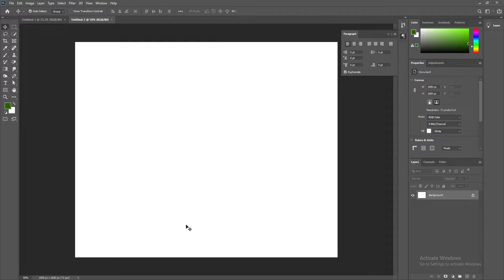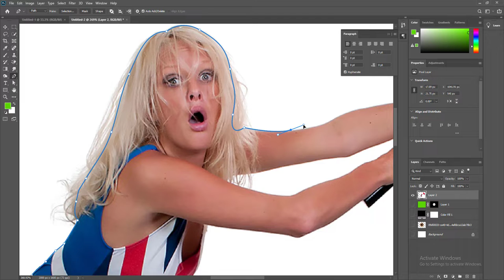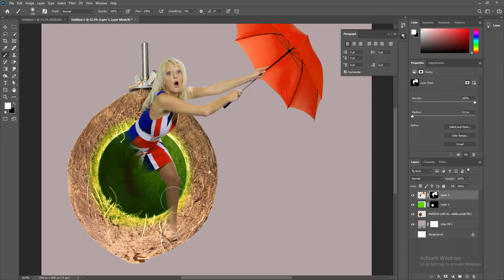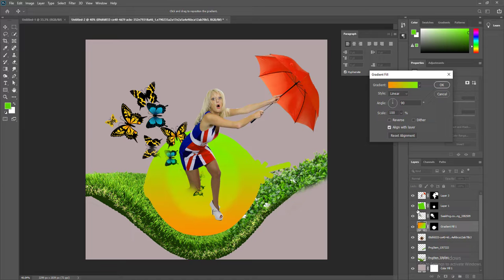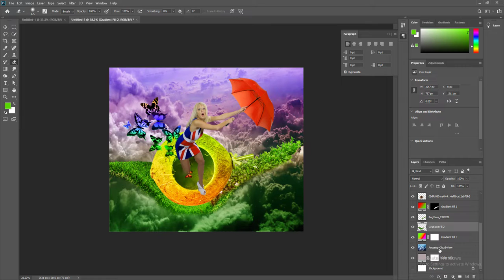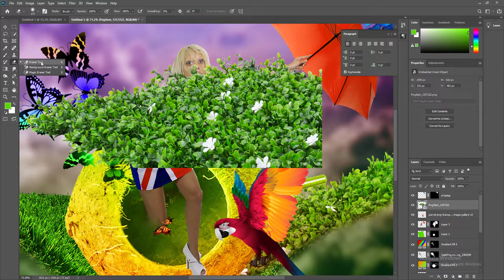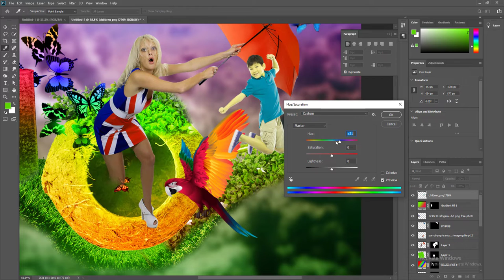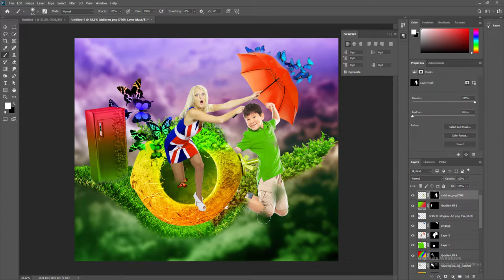Manipulation photoshop tutorial bangla || Photoshop Manipulation Tutorial Bangla ঃ ফটোশপ টিউটোরিয়াল